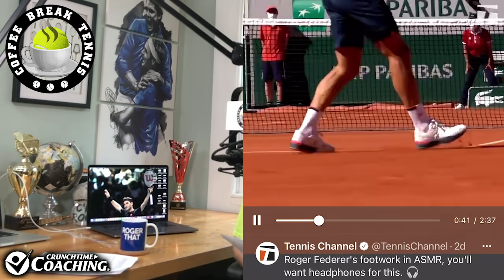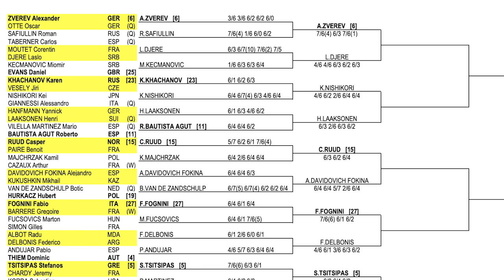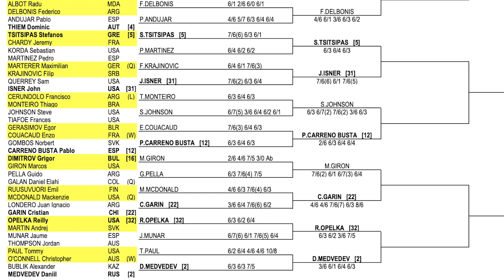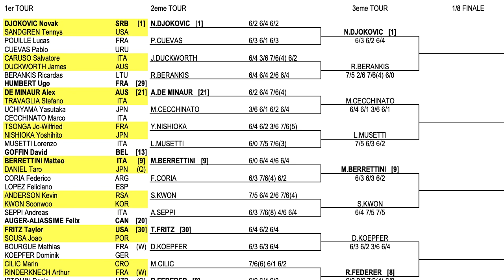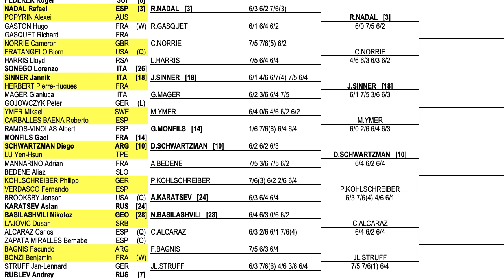RG 21 - Big 3 Go 3rd Round | Coffee Break Tennis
Matt returns from hospital in peRFect time to see Federer beat Cilic!